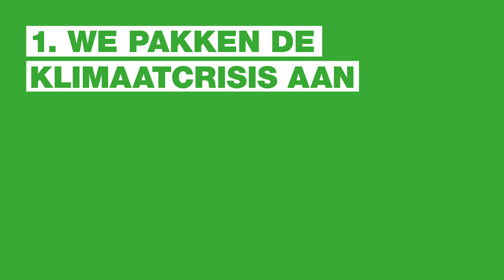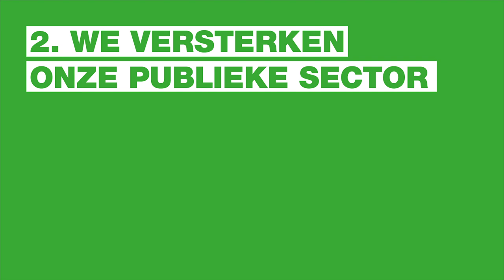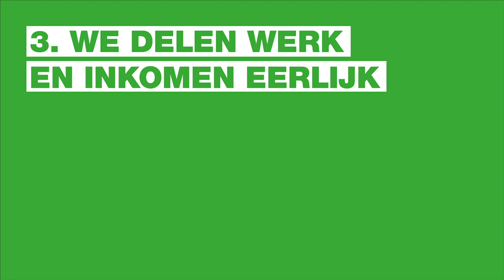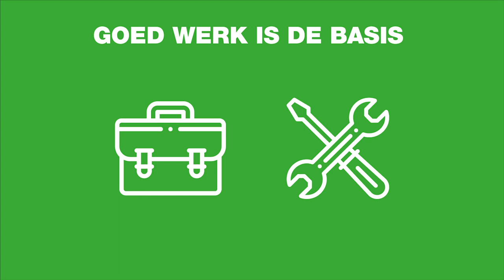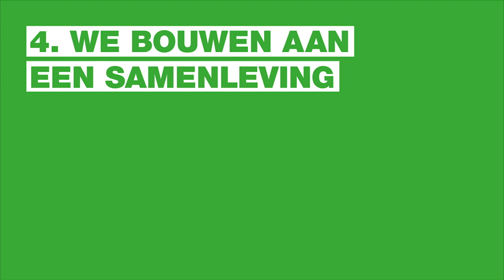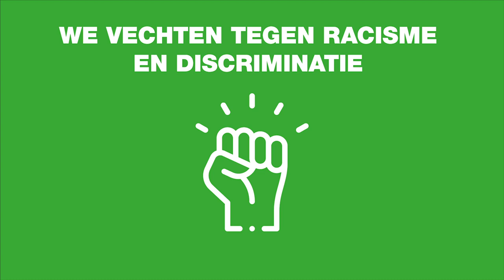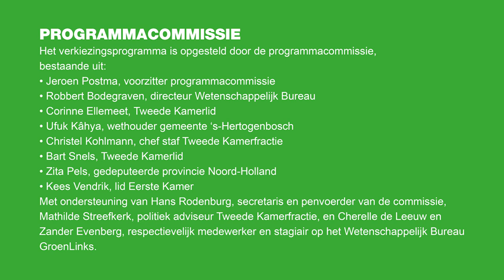Ons COMPLETE verkiezingsprogramma ingesproken | speciaal voor jou | GroenLinks 2021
Wil je alles weten van de plannen van GroenLinks, maar ben je niet zo van lange partijprogramma's lezen? Of wil je naar ons programma luisteren terwijl je wandelt of de afwas doet? Dan is deze ingesproken versie perfect voor jou!

Inhoud:
00:00:05 - Voorwoord Jesse Klaver
00:03:54 - Hoofdstuk 1: We pakken de klimaatcrisis aan
00:50:26 - Hoofdstuk 2: We versterken onze publieke sector
01:26:44 - Hoofdstuk 3: We delen werk en inkomen eerlijk
01:56:48 - Hoofdstuk 4: We bouwen aan één samenleving
02:51:38 - Hoofdstuk 5: We staan voor internationale solidariteit

👉 Toch liever lezen?
👉 Het verkiezingsprogramma is voorgelezen door Martine Doppen, kandidaat Kamerlid voor Groenlinks